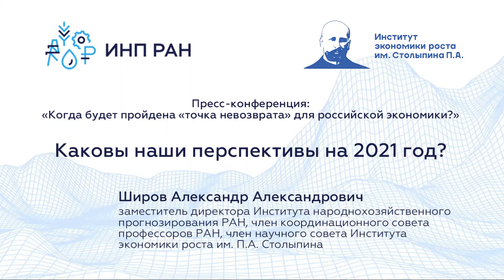Каковы перспективы на 2021 год? - Александр Широв, пресс-конференция ТАСС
«Каковы перспективы на 2021 год?» - из выступления Александра Широва, заместителя директора ИНП РАН, члена координационного совета профессоров РАН, члена научного совета Институт экономики роста им ПА Столыпина на пресс-конференции ТАСС.